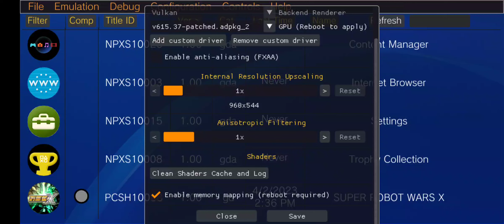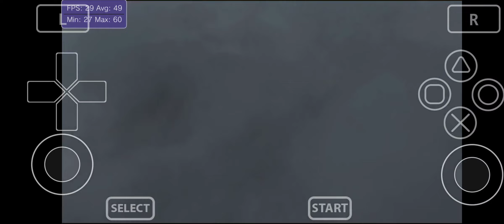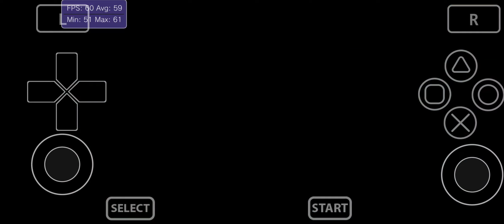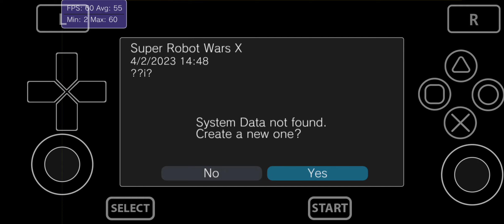Vita3K Android v4 | Super Robot Wars X | v615.37 Driver | Snapdragon 765G |PSVita Emulator| Playable